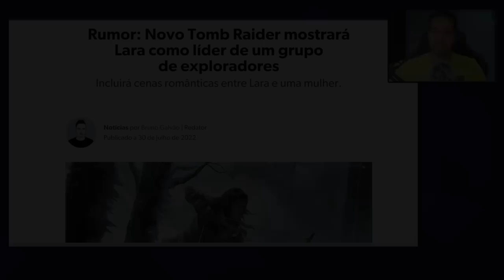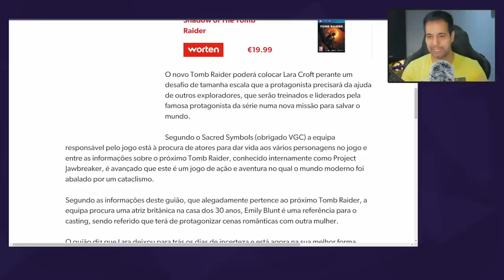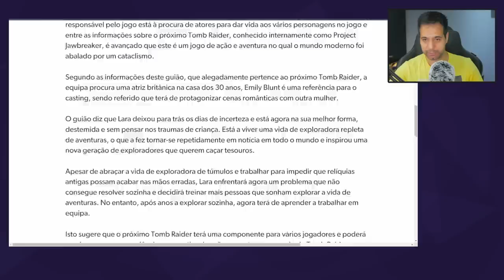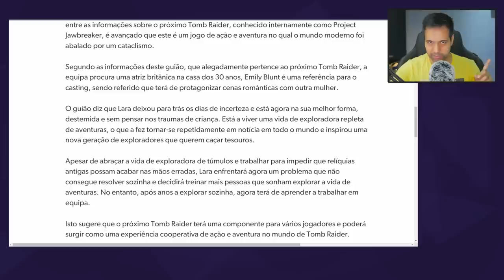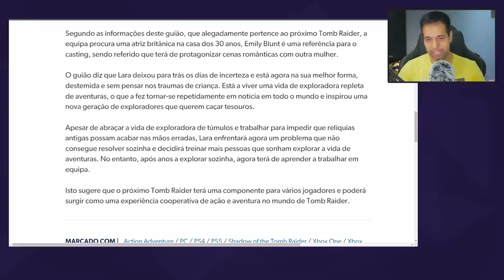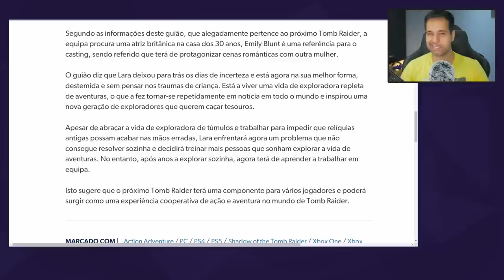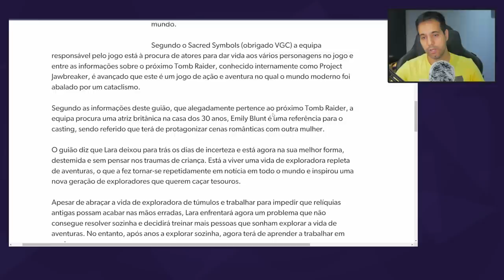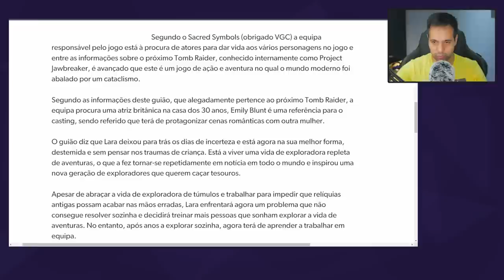LARA CROFT terá romance com outra mulher no próximo TOMB RAIDER?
Comentando sobre o novo rumor em Tomb Raider. Lara croft terá um romance com outra mulher no próximo jogo da franquia.

Tomb Raider, também conhecido como é uma franquia de mídia que se originou com uma série de videogames de ação e aventura criada pela empresa britânica de jogos Core Design.

🎁 PARTICIPE DO SORTEIO, vire membro pelo Tipa aí para concorrer ao sorteio!

✅ PS5 DIGITAL HORIZON FW - R$4249.90
✅ XBOX SERIES X